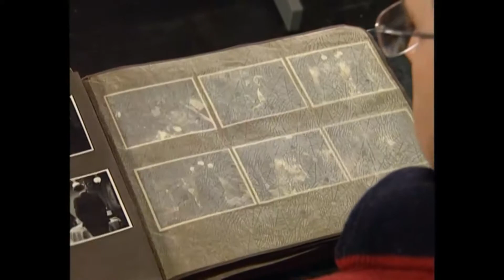"Unwanted Cinema / Unerwunschtes Kino" by Petrus van der Let and Armin Loacker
In 1936, director Henry Koster’s first Hollywood film "Three Smart Girls" premiered. As Koster waited in the lobby of the movie theater, the Jewish émigré from Germany knew the film’s success was literally a do-or-die situation. If the audience laughed, he figured he had a future in the U.S. If not, he would probably go back to Europe and be killed. After five minutes, hysterical laughter reached the lobby and Koster knew he had a career.

For Koster and many Jewish filmmakers--actors, actresses, writers, directors and other creative talents--the rise of Hitler and the Nazi party first threatened their livelihoods and soon their lives. In 1934 the exclusion of Jewish filmmakers in Germany led to independent productions in Budapest and Vienna–the so-called “Unwanted Cinema” banned by the Nazis. As the Nazis invaded Hungary and Austria, many artists fled to the U.S. and hoped for a future in Hollywood. For Koster and other behind-the-camera talent, their heavy European accents were not a great hindrance. For some actors, though, the English language proved an insurmountable barrier.

"Unwanted Cinema" profiles a number of Jewish artists who contributed to independent films produced in Vienna and Budapest between 1934 and 1937. The film follows them in subsequent years, as they sought refuge from the Nazi terror, both in Europe and the states. Some found great success, while others paid the ultimate price for being a Jew.

In addition to Koster, the film focuses on Ernst Verebes, Otto Wallburg, Felix Joachimson (Jackson), Hans Jaray, Franziska Gaal, Rosy Barsony, Hortense Raky, Oskar Pilzer, and Zoltan Vidor. Featuring scenes from many films of the period, "Unwanted Cinema" also recounts the efforts of Hollywood producer Joseph Pasternak, who offered many of these men and women their best chance of survival.